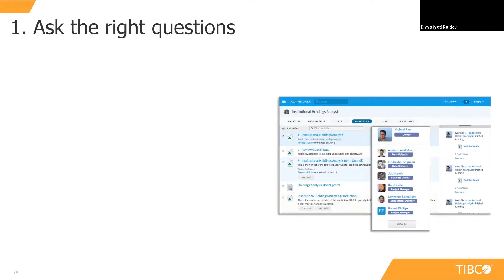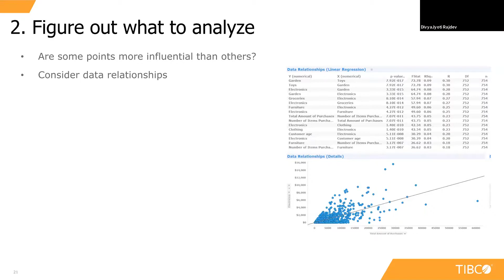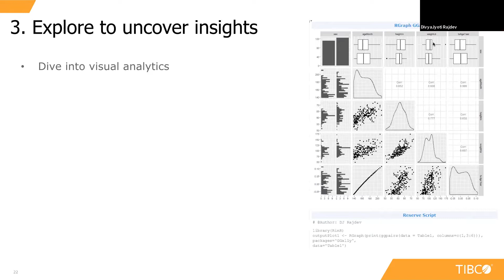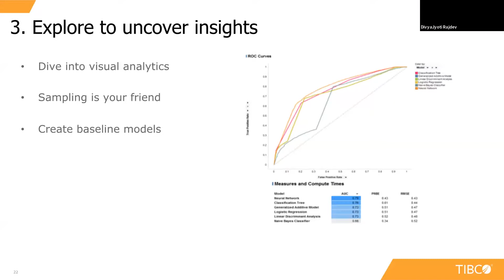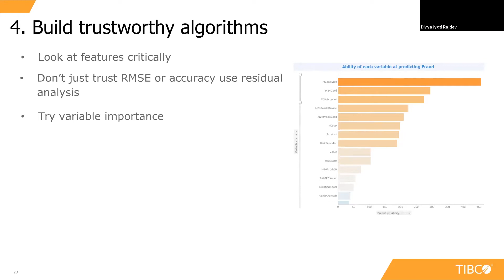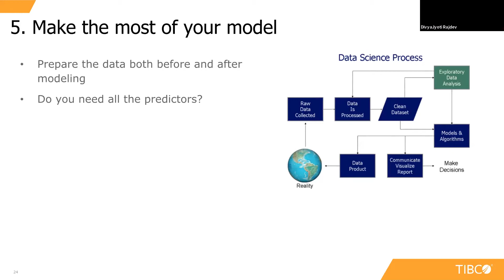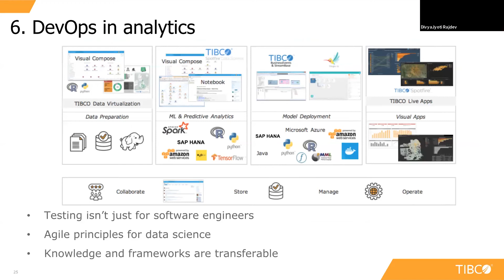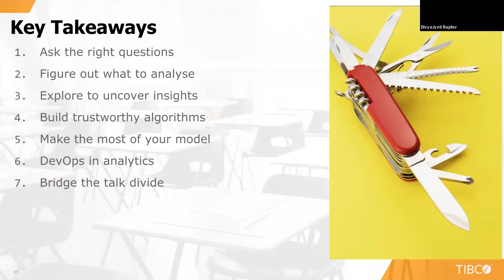Data Science Survival Skills - Tips & Tricks by DivyaJyoti Rajdev - October 2018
Explore best practice and tips & tricks in this session to tackle tricky but common Data Science challenges. Learn TIBCO’s Data Science expert input on addressing topics such as how to figure out what to analyze in your data and how to build trustworthy algorithms.

Don't have Spotfire? Try it free!